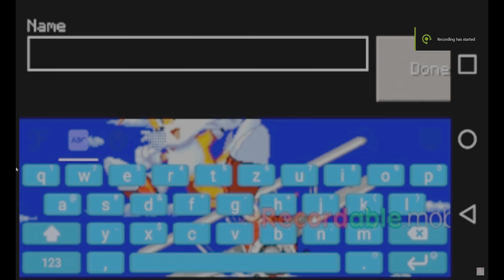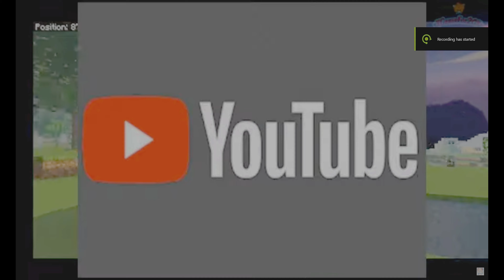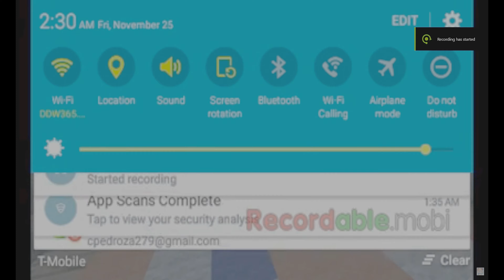Minecraft Adventures EP# 25 The Lab Underground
•In Todays Episode Gamer Fox has and Bob make a portal where they will finally leave bedrock edition and discover a new world. Unfortunately this would put Gamer to sleep for the next 6 days. What will happen now Find out in Episode 25 The Lab underground

FIND OUT NOW IN EPISODE 24 THE JOURNEY TO THE DEEP

💌💕 Thumbnail by @Lizzabelle 💕💌

Till next Episode STAY AWESOME😎

All music used in these videos are not owned by me please respect the owners and check out the songs that I use here vvv